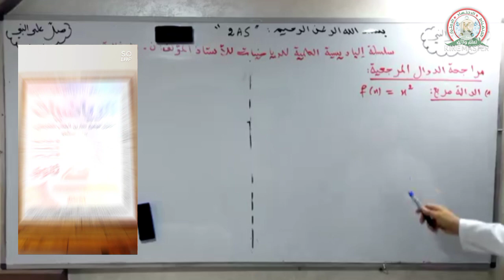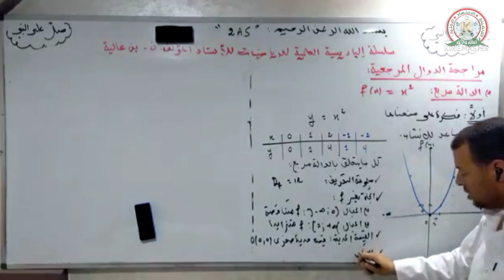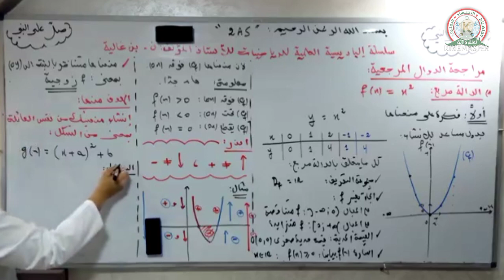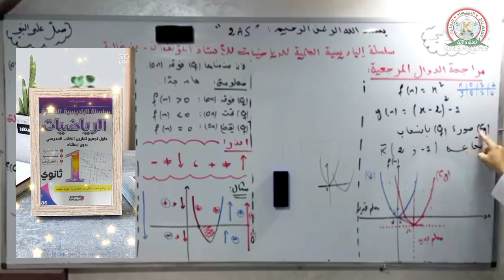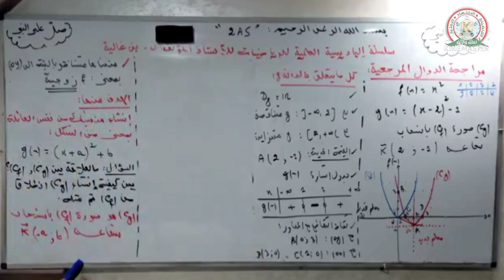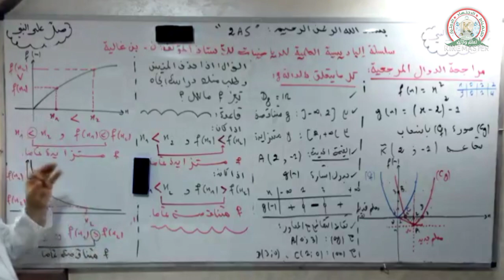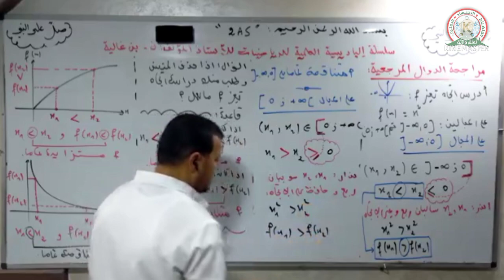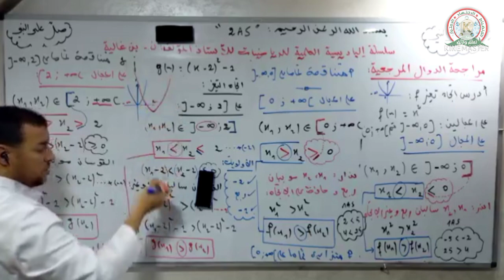مراجعة الدوال المرجعية....كل ما يتعلق بالدالة مربع.....فهم جيد !!!!!!